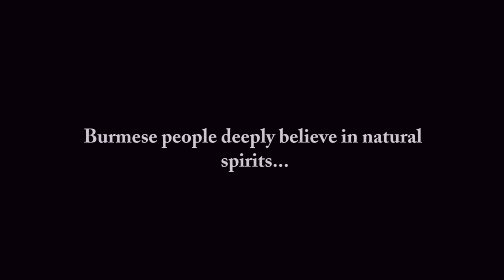Myanmar - Chapter VI: Mount Popa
Right after visiting Bagan, we made a trip to Mount Popa - the pilgrimage to worship the nats - the Burmese religious spirits!